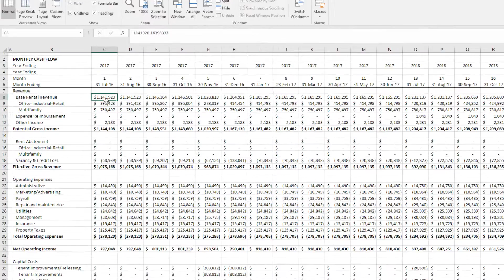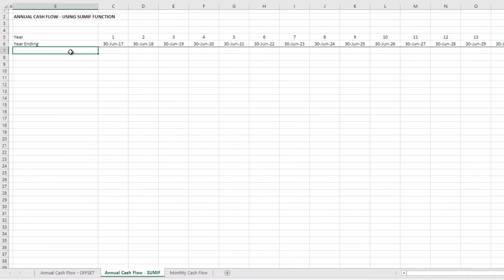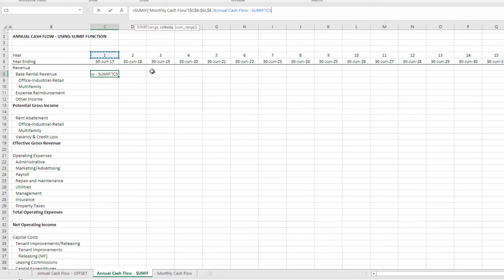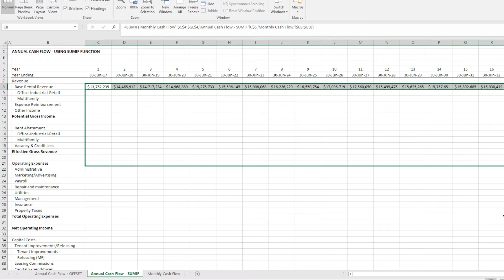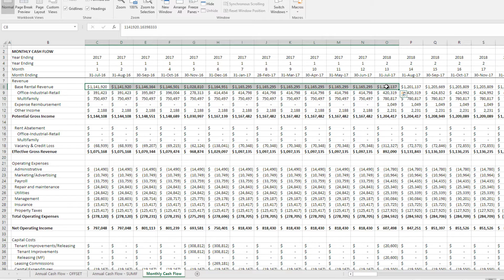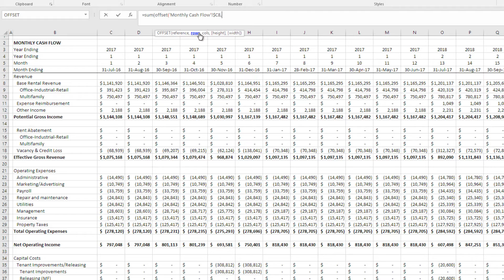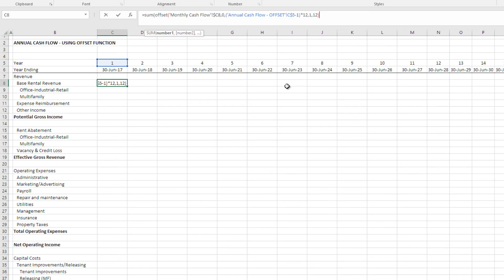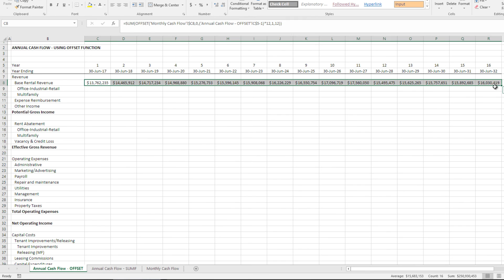Two Techniques for Converting Monthly to Annual Cash Flows in Excel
This video tutorial shows you two techniques for rolling up, or converting from monthly cash flows to annual cash flows. While the video and accompanying Excel file look at this task from the prospective of a real estate financial analyst, the same techniques can be used for any scenario where multiple smaller values need to be summed across multiple periods to summary values.

00:00 - Introduction
00:32 - Setting Up the Monthly Cash Flow Statement
02:30 - Implementing the Sum If Function
04:02 - Establishing Sum Range and Air Check Process
05:16 - Finalizing the Sum If Method and Cleanup
05:59 - Introduction and Application of Sum and Offset Technique
09:00 - Validation and Conclusion of Sum and Offset Method

To download free Real Estate Models, visit our library of real estate Excel models